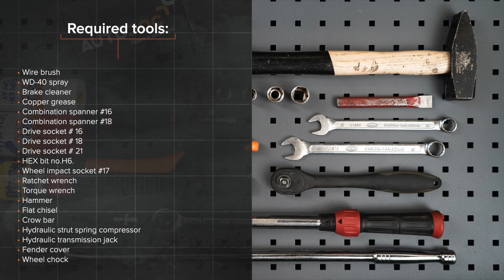Kako zamenjati sprednji blažilnik na AUDI A6 2 (C6) [VODIČ AUTODOC]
Kako zamenjati sprednji blažilnik AUDI A6 2 (C6) 2.0 Sedan 05.2004–03.2011 [VODIČ AUTODOC]

🔝 Top znamke, ki proizvajajo blažilnik: MONROE, STARK, KYB, SACHS, RIDEX.

Vsi video in pdf vodiči za AUDI A6 2 menjavo delov: prenesite in poglejte v AUTODOC CLUB

🛠️ Orodja, ki jih potrebujete za zamenjavo sprednji blažilnik:
- žična krtača
- sprej WD-40
- čistilo zavor
- bakrena mast
- nasadni ključ Št. H6
- navorni ključ
- kladivo
- ploska dleta
- lomilka
- hidravlični vzmetni kompresor
- podložni klin